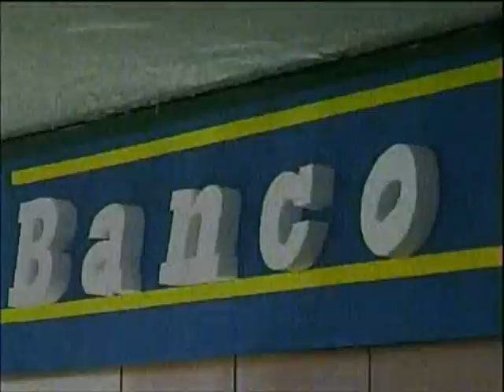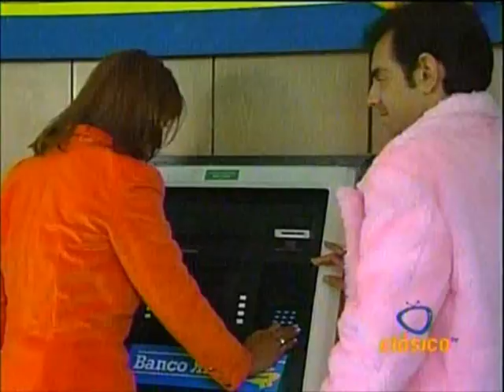La Familia Peluche -6- De nuez en Cuando